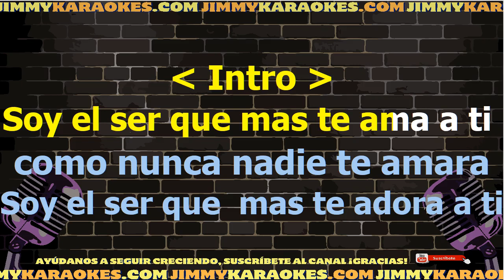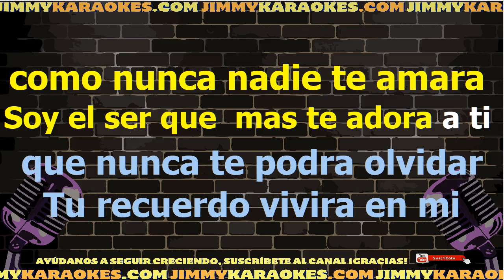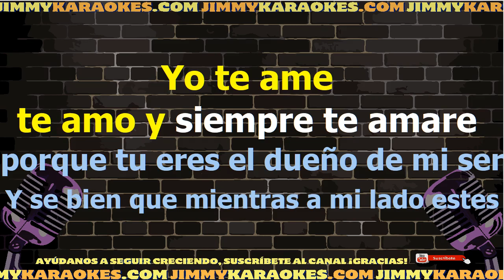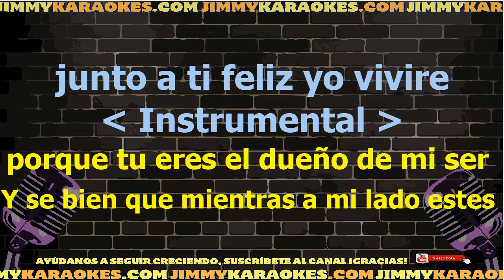Tierra Canela Siempre Te Amare Karaoke